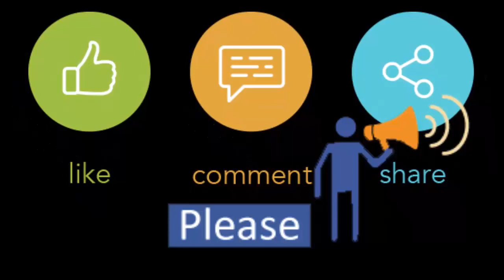Inauguration: The largest wholesale club in the country open for 24 hours at Jamuna Future Park